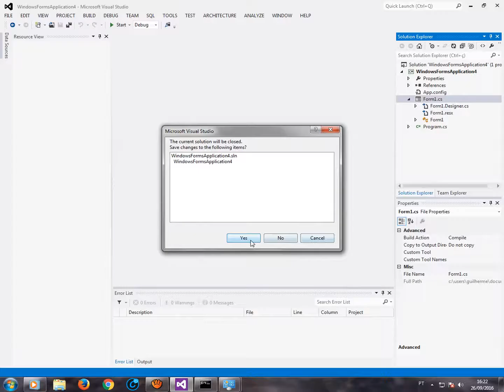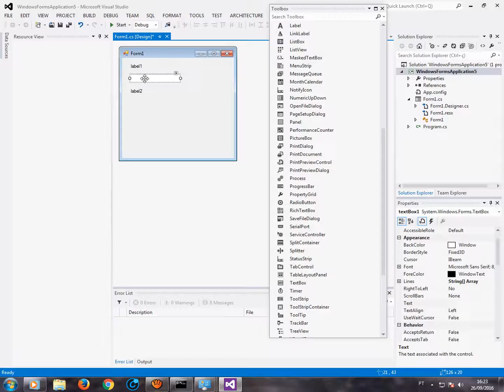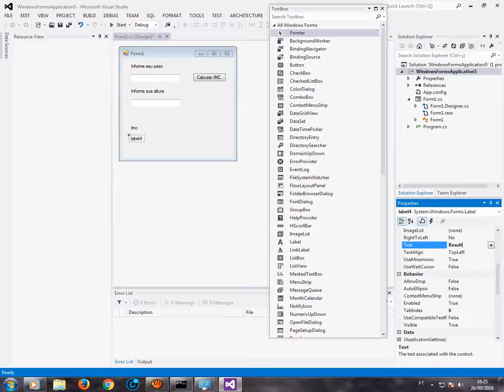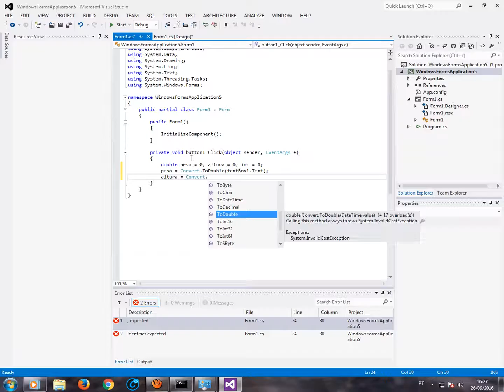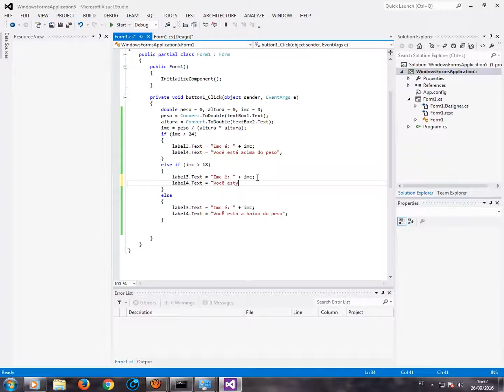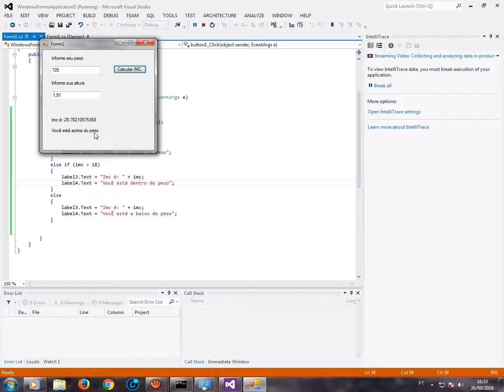Curso C#, Aula7, Estruturas Condicionais, parte 2 (WindowsForm)